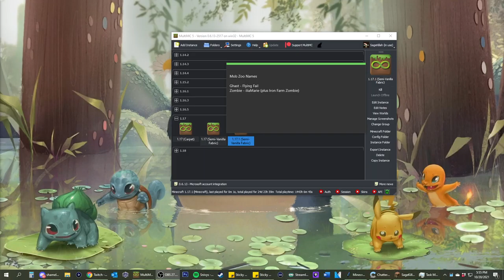IRON FARM FUNCTIONING! | 1.17 HARDCORE S2: EPISODE 34 | 🔴10/20/2021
Check out the stream live 3 to 5 days per week